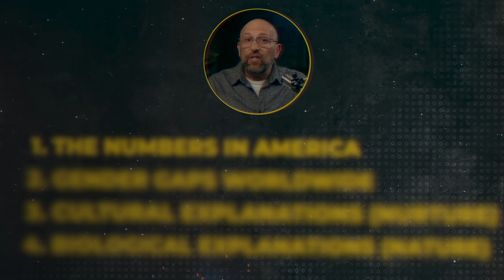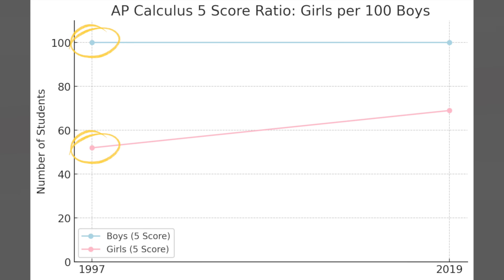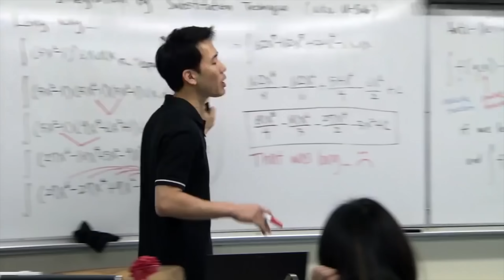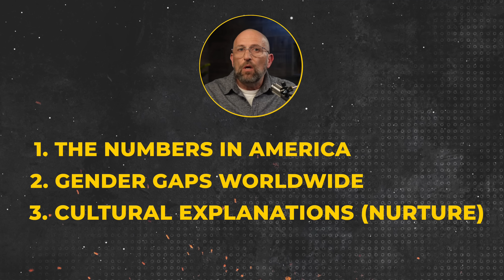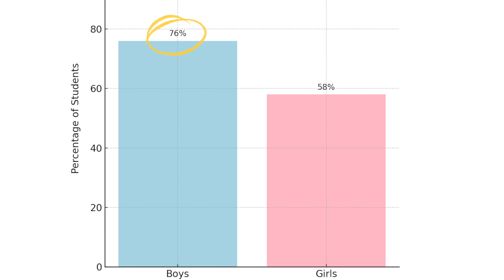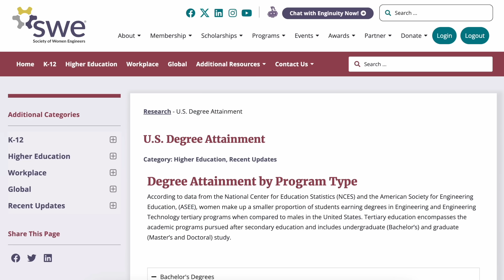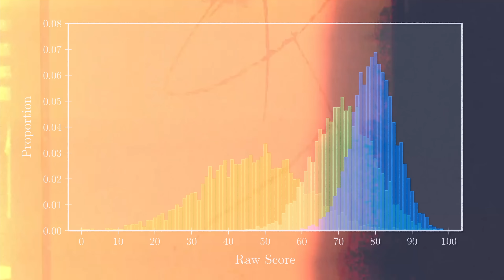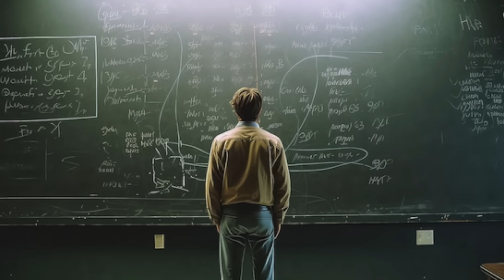Some cold facts about math and gender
Are women bad at math?  A lot of people think that, yet saying it out loud will STILL get you fired from some jobs. ... But is it true?